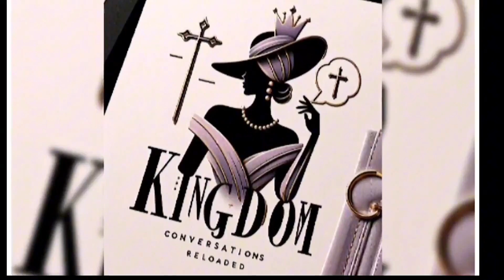Use WISDOM and PRAY BEFORE YOU VOTE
Scriptures to reference 1st Samuel 8 and 2 Chronicles 7:14
Remember who and what we vote for is what we are coming into agreement with. GOD is definitely  judging that, so be mindful. Also, GOD WILL judge every idle word that you speak,  so be very careful of how you speak to people. Matthew 12:36